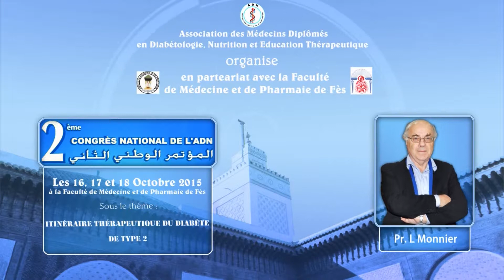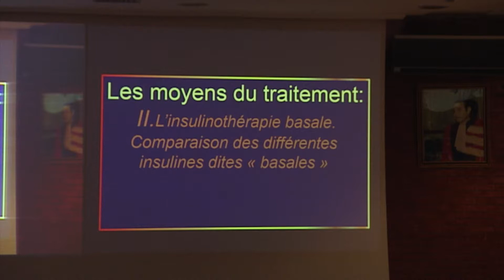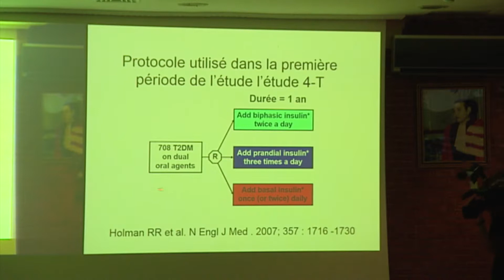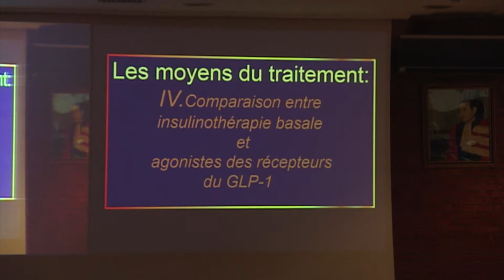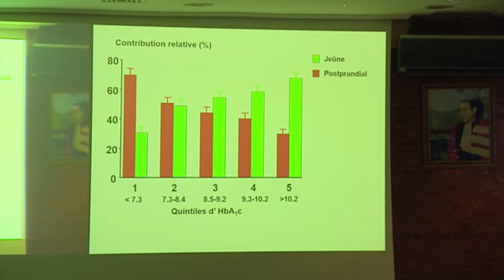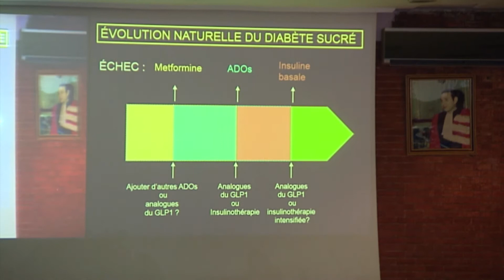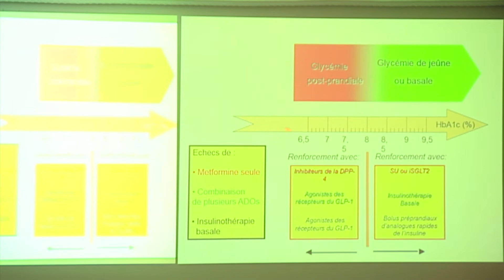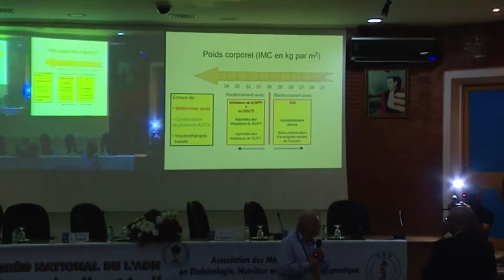ADN Diabete 2015 | Pr. Louis Monnier - Part 2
Professeur Louis Monnier à Fès au Maroc en octobre 2015.